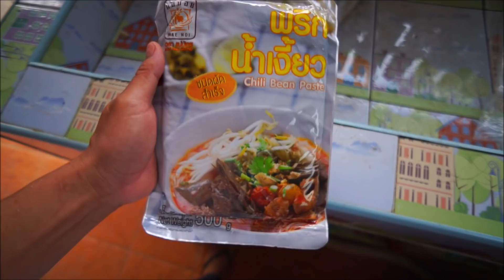เริ่มก่อสร้างบ้านใหม่ลุงเด่น ลงเสาเอก สูตรเด็ด❗ขนมจีนน้ำเงี้ยวปลาซาบะ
ขนมจีนน้ำเงี้ยว บ้านใหม่ครัวลุงเด่น ขนมจีนปลาซาบะ .ช่องทางการติดต่อลุงเด่น.

เฟสบุ๊ค เกษม พรมเมือง

เพจ ครัวบ้านทุ่งกับลุงเด่น พากินพาเที่ยว